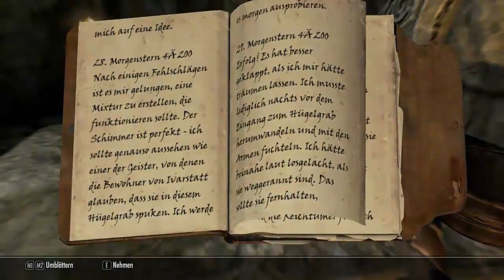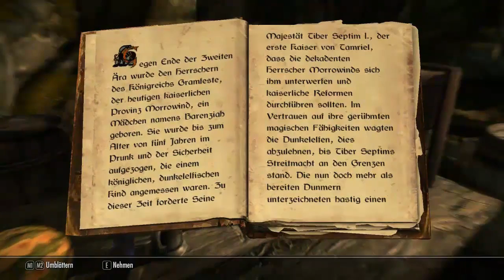Let's Play Skyrim (Legendary Edition) [HD][German] 005 - Das wird doch nicht.. EIN DRACHE SEIN!!